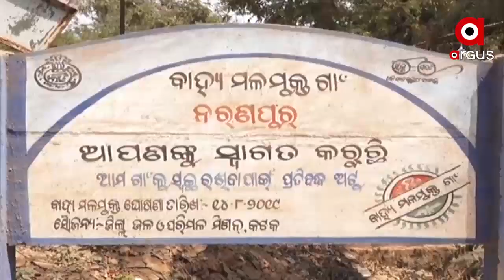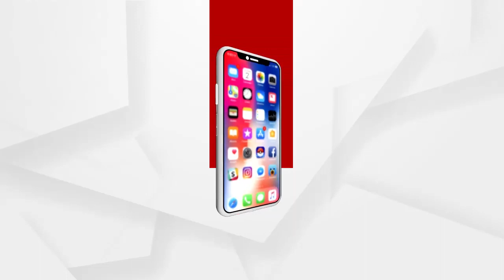ବାରଙ୍ଗ କିଙ୍ଗର ଅପରାଧିକ ବାରଦାତ୍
1999 ବହୁଚର୍ଚ୍ଚିତ ଅଞ୍ଜନା ଗଣଦୁଷ୍କର୍ମ ମାମଲାରେ ସାମ୍ନାକୁ ଆସିଲା ମୁଖ୍ୟ ଅଭିଯୁକ୍ତ ବିବନର ଅପରାଧିକ ବାରଦାତ୍ । ଗଣଦୁଷ୍କର୍ମ ପାଇଁ ନିଜେ ହିଁ ବ୍ଲୁପ୍ରିଣ୍ଟ ପ୍ରସ୍ତୁତ କରିଥିଲା ବିବନ । ବିବନର ଅପରାଧିକ କାର୍ଯ୍ୟକଳାପ ପାଇଁ ତାକୁ ବାରଙ୍ଗ ଅଂଚଳରେ ଡାକୁଥିଲେ ବାରଙ୍ଗ କିଙ୍ଗ.